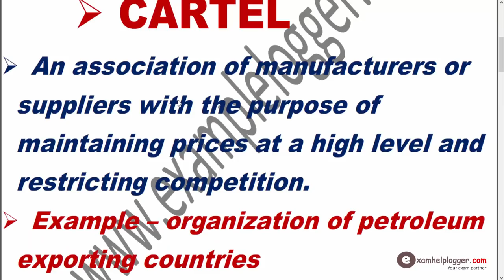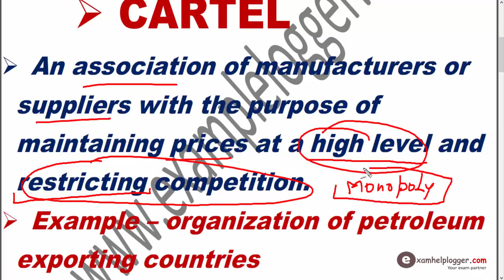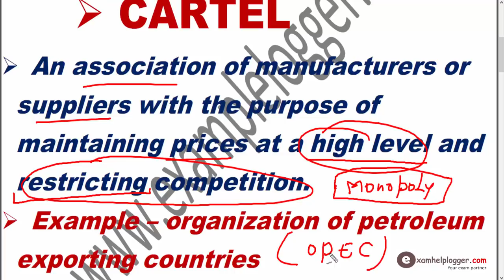What is cartel in economics | Class 11 12 | BBE BBA MBA CA CPT | CS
Here is the What is cartel in economics | Class 11 12 | BBE BBA MBA CA CPT | CS